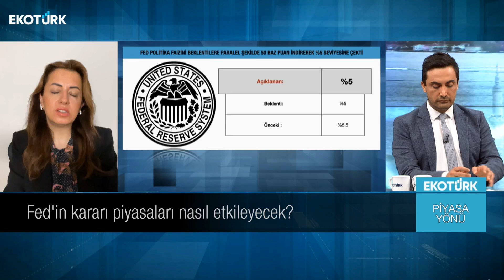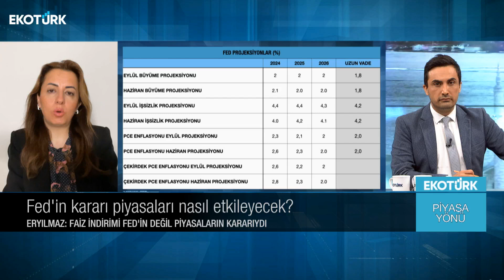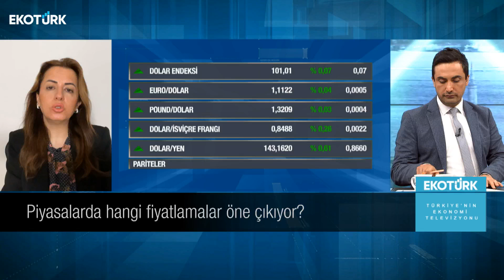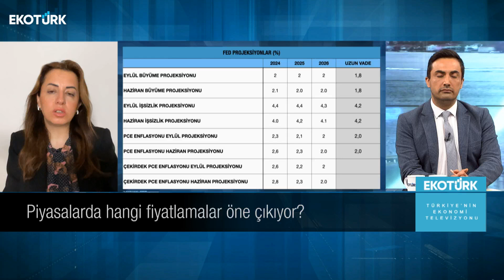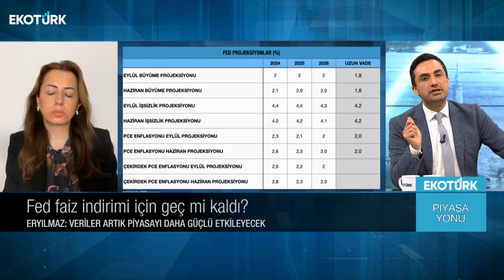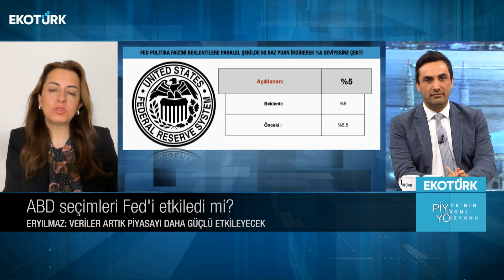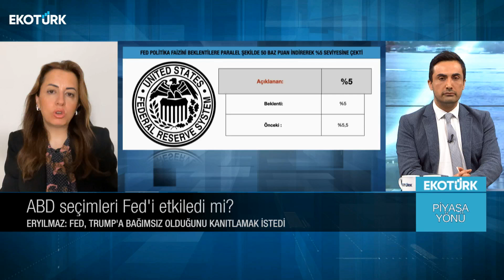Fed'in faiz indirimi kararı piyasalara nasıl yansıdı? | Murat Tufan | Piyasa Yönü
Piyasa Yönü'nde Murat Tufan'ın konuğu; Doç. Dr. Filiz Eryılmaz oldu.